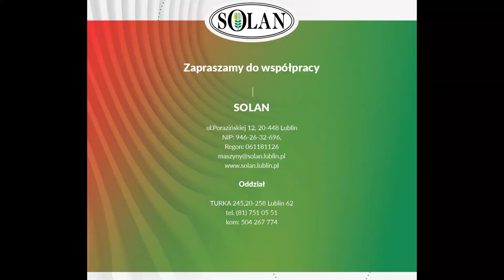Dozownik Nawozów Solan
Przedstawiamy Państwu dozownik nawozów ze zmodyfikowanym systemem wysiewu. Mamy świadomość że poprzedni system nie radził sobie ze wszystkimi nawozami w szczególności z pylistymi, oraz z nawozami BIO. W nowym dozowniku wyeliminowaliśmy te wady dzięki, czemu sprawdzi się z każdym rodzajem nawozu, co zwiększa walory użytkowe i komfort pracy pielnika, który wyposażony jest w owy dozownik.